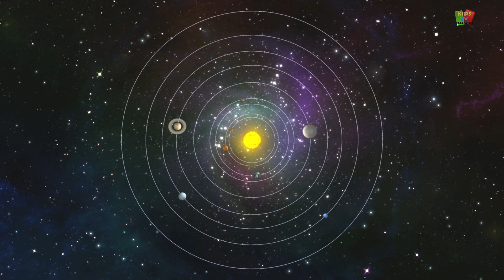Cinque Piccoli Bambini | Filastrocche | Canzoni Per Bambini | Five Little Babies | Kids Tv Italiano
Ciao Ragazzi Vuoi sapere cosa succede quando cinque bambini piccoli saltano sul letto? Quindi suona questa filastrocca. Speriamo che ti piacerà guardare questa filastrocca.